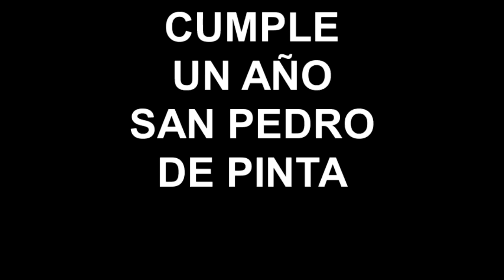Cumple un año @SanPedroDePinta promoviendo la movilidad activa y el uso del espacio público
Los usuarios de San Pedro de Pinta celebraron este domingo 25 de Marzo el primer aniversario de la vía recreativa en el municipio de San Pedro Garza García, un proyecto que fomenta la movilidad activa y no contaminante; la interacción social; la actividad física y los estilos de vida saludables; la cultura; y la recuperación del espacio público.

La vía consiste en un cierre al tránsito de Calzada del Valle desde las 9:30 a las 13:00 horas, creando un circuito de 5 kilómetros, en el que se puede andar en bicicleta, patineta, patines, correr, caminar, pasear a tu amigo animal, entre otras.

En cada cruce con una calle se pueden encontrar otras actividades como: aeróbics, baile, pintura, taller científico, ludoteca, fotos familiares, mercado de la fregonería, inflables, taller de ciclismo urbano, yoga y concurso de bandas. Busca a San Pedro de Pinta en Facebook.

Entrevistamos a Maricarmen Elosúa, la directora del Implan San Pedro, institución que se encarga de organizar cada domingo la vía recreativa; y a Jorge Melguizo Posadas, ex secretario de Cultura Ciudadana de la Alcaldía de Medellín y director de la Cátedra Medellín-Barcelona.